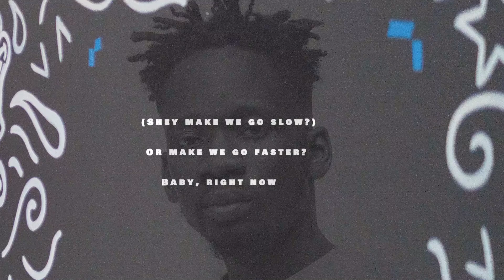Mr Eazi "Personal Baby" Karaoke / Instrumental (Milly X Beats)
✌ To purchase Check link in Comment Section or Description

Tags (Ignore):

ignore

Free Dancehall
type beat
free type
instrumentals,new instrumental,free instrumentals,instru,Trending tiktok videos,Buga kiss daniel,Prod 3ab Rosalia Type Beat J balvin,CKay - WATAWI (feat. Davido,beatsbymantra,oge beats, dancehall beats 2022